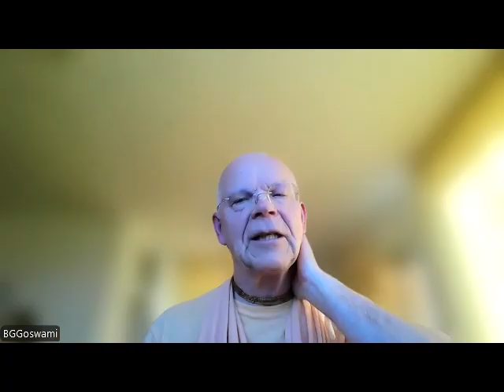Guerra Santa, Karma & Responsabilidad (2/2)